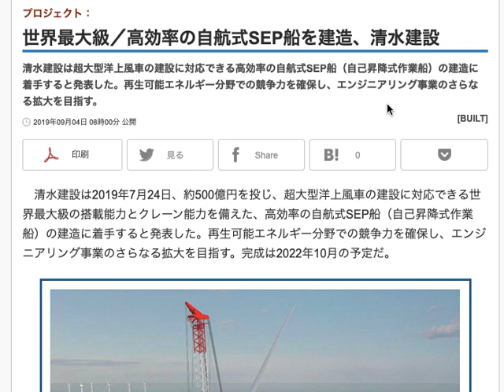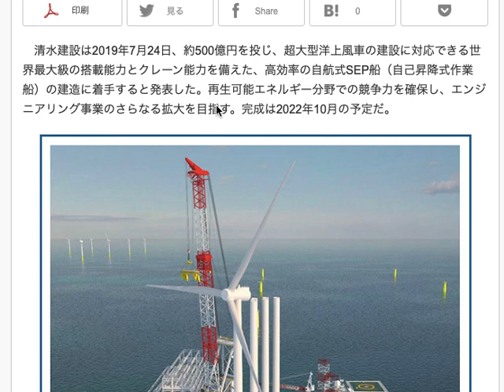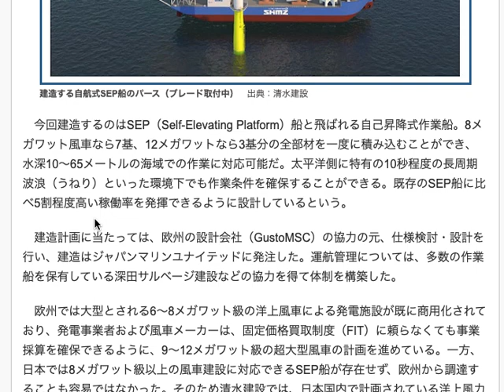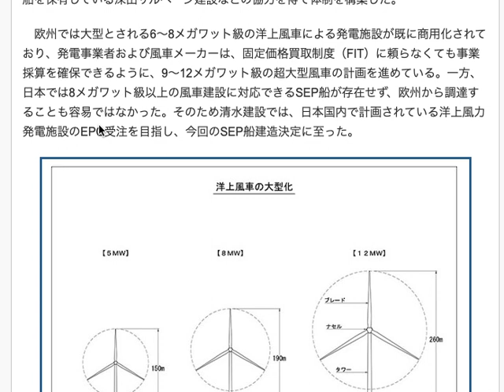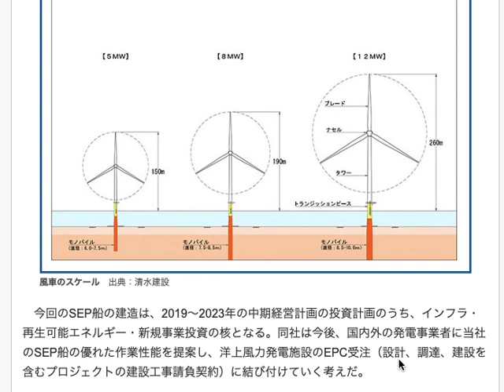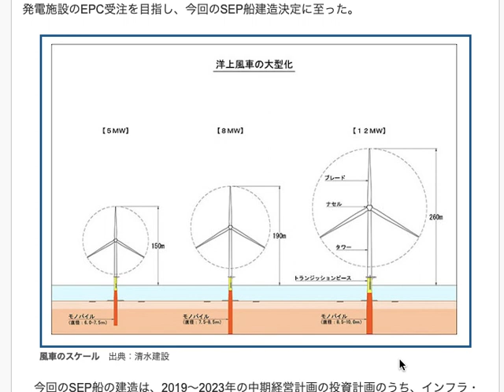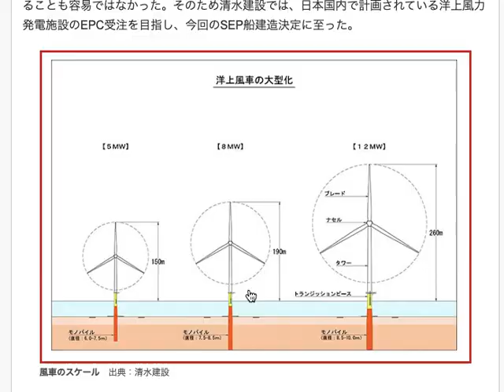清水建設が本格的に洋上風力発電に関わってきた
洋上風力発電の可能性は、
日本においてはあまり拡大できない可能性が高いのですが

それでも、かなり魅力的な再生可能エネルギーであることは
確かです。

今回のSEP船は、12MW級の洋上風力発電まで
建設することが可能なので

かなりの規模のウインドファームを作ることができます。

再生可能エネルギーは、一つ一つの発電力が
不安定だったりそれほど大きな発電力がなかったりしますが

風力発電は元々一基ごとの発電力が大きいので
規模が大きくなれば相当なパワーを持つことができます。

今後も需要は出てくるでしょうね。